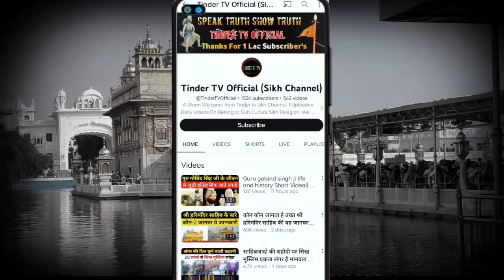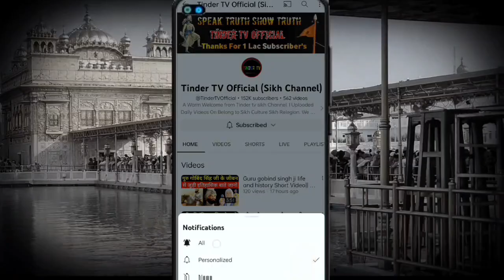पंडित ने कहा अब भारत बनेगा हिंदू राष्ट्र तो रोक कर दिखाओ? Sikh Nation Vs Hindu Nation News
In this video we have discussed a new statement of Pandit Dhirendra Shastri, Pandit ji said on TV that now he will make this country a Hindu nation.Earlier Sikhs want to make this country Sikh Rashtra or Khalistan and here now this Baba Talking about dividing this country into many parts Just on this issue, we have shared with you in this video and have brought to your notice that Pandit ji should not speak like this.

in this Video discussing on these Topics
Sikh nation and sikh country
hindu country
hindu rashtra
sikh News
hindu news
pandit dhirender shastri hindu nation statement
Reply to pandit jk
reply on hindu nation statement
Sikhism
hinduism
India vs hindu nation vs sikh nation
khalsa raaj